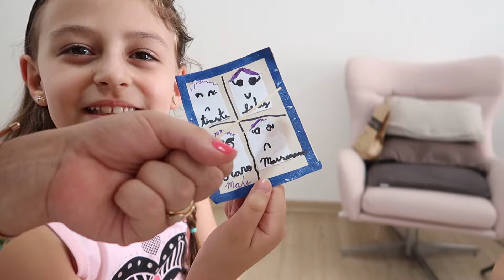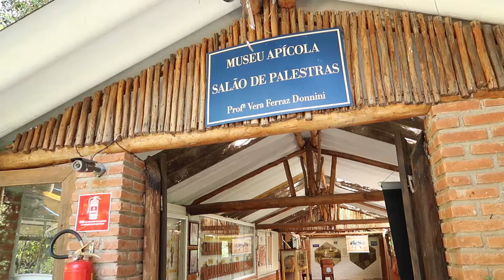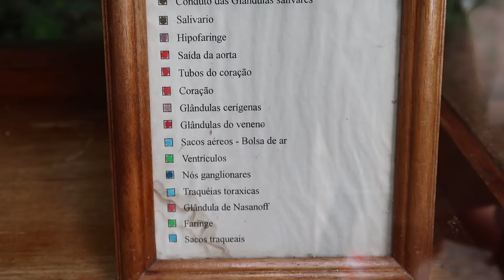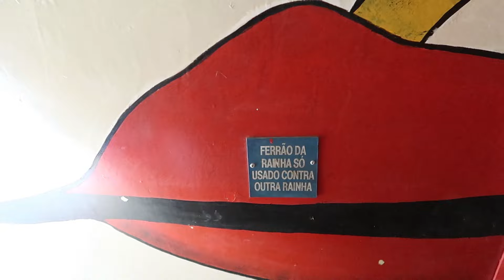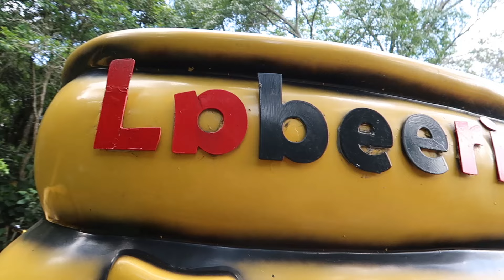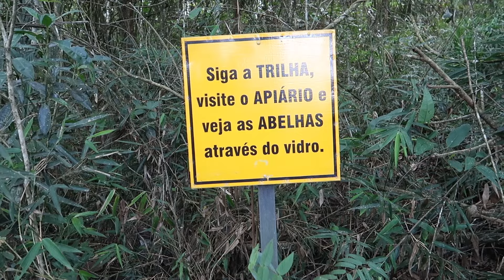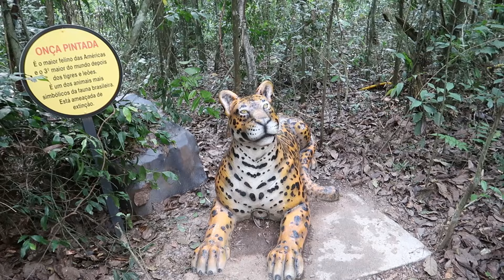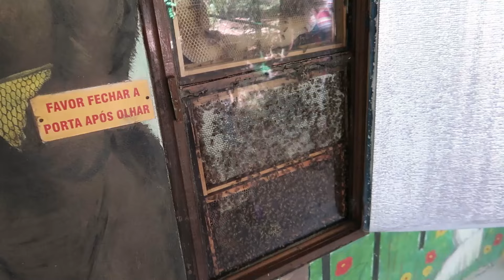O PRIMEIRO ABELHISMO DO BEBÊ - Flavia Calina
No vlog de hoje fomos na Cidade das Abelhas, um lugar super legal aonde aprendemos muito sobre o mundo das abelhas.

Também lembrem de dar joinha :)

Beijos e mais beijos !